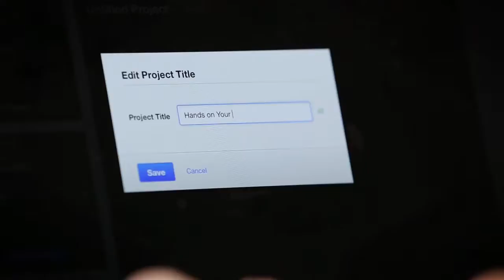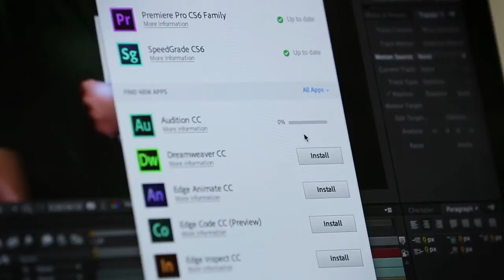How Animators Use Creative Cloud - William Marler - Creative Cloud For Students MadeThis | Adobe UK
William Marler, a student at Birmingham City University, explains how Creative Cloud is helping him to realise his dreams of becoming a professional animator. For more about the madethis campaign and CreativeCloud, visit our Creative Cloud for Students